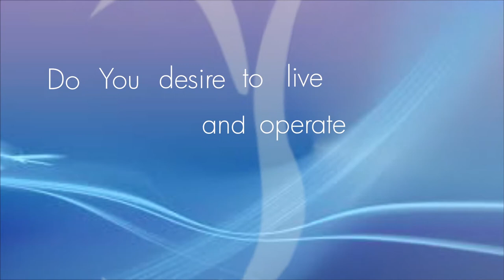HARVEST || Pastor Kayode Adeshoga